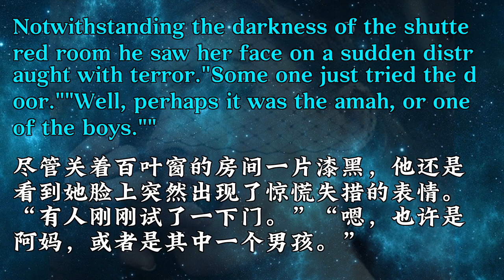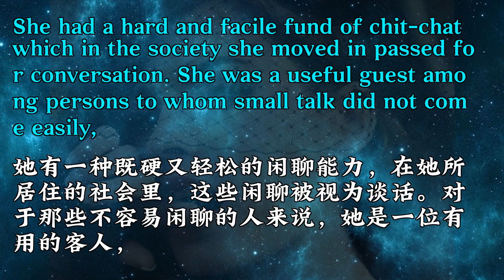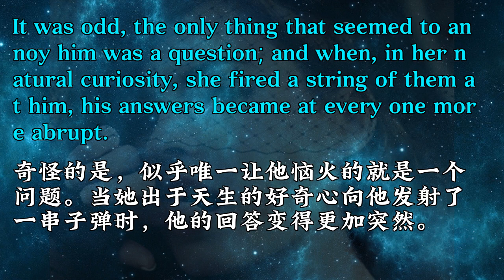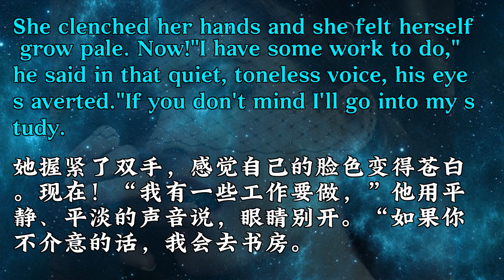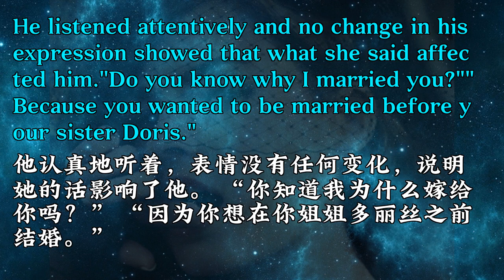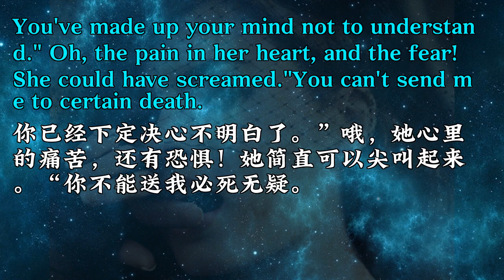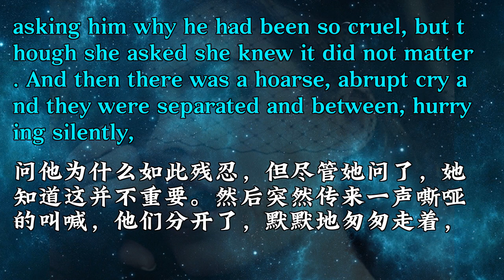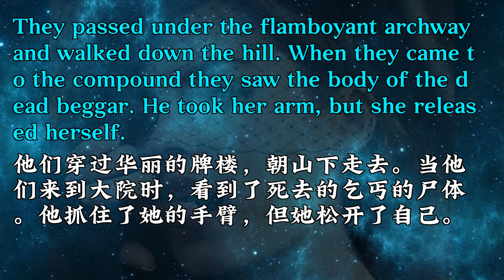面纱The Painted Veil by W. Somerset Maugham